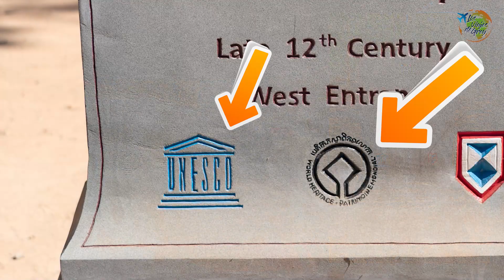Lo que ningún viajero te contará de Angkor Wat (1ª Parte)